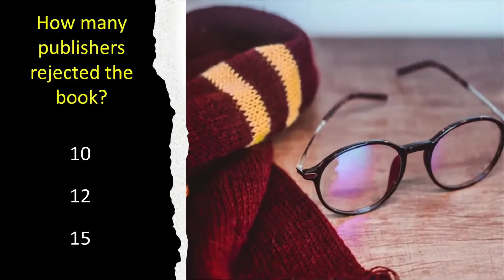Sunday Morning Sermon - 14 August 2022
Hidden Treasure & The Pearl - Matthew 13:44-46